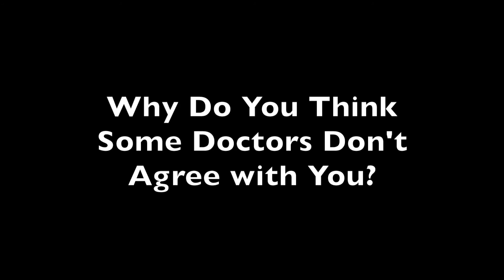Ami Bhatt, MD, Discusses Palliative Care in Adult Congenital Heart Disease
It’s a discussion that even the most seasoned physicians might struggle with—when is it time to talk end-of-life care? Ami Bhatt, MD, director of the Adult Congenital Heart Disease Program at Massachusetts General Hospital (MGH) explained both sides of the debate for patients with adult congenital heart disease at the 66th Scientific Session of the American College of Cardiology (ACC 2017) in Washington, District of Columbia.